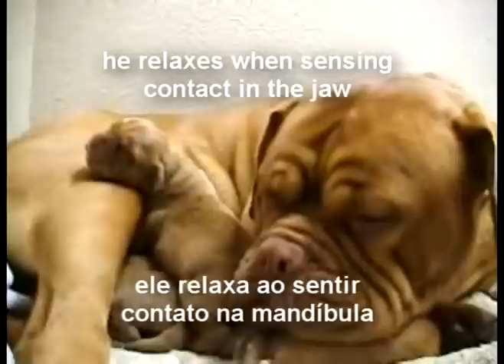Perros- canine behaviors - comportamentos caninos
El adiestramiento canino basado en instintos, requiere del conocimiento de las improntas grabadas o reforzadas durante la primera infancia de los cachorros. Entrenar perros con sólidos y profundos anclajes en la naturaleza de nuestras mascotas, nos permite lograr mejores resultados en menor tiempo, y con menos estrés en nuestros perros.
En este vídeo podemos ver un cachorro realizando una acción bastante común de apreciar en la mayoría de los hogares. Muchas personas han visto este comportamiento en sus propios perros o en canes de otras personas. Generalmente se toma como algo gracioso, puede pensarse que tontos estos perros que intentan dormir en esta posición, pueden hacerlo sobre una silla, sillón, peldaño, cama, escalera, la pierna de una persona sentada, y muchos otros casos, en la mayoría de los cuales el perro se encuentra inestable e imposibilitado de conciliar el sueño.
Un buen adiestrador canino conoces el origen de cada uno de estos comportamientos, así como un buen psicólogo sabe porque un niño se chupa compulsivamente un dedo con un adolescente muerde compulsivamente sus uñas. Un buen entrenador de perros es algo más que un técnico que realiza acciones manuales para que su perro se siente o de la patita. El adiestrador profesional debe ir más allá de aplicar una recompensa luego de una acción que se desea repetir, o un castigo cuando se desea eliminar un comportamiento determinado. El entrenamiento seriamente hablando debe reconocer e identificar rápidamente todo tipo de improntas y ponerlas al servicio de: la corrección de problemas de conducta, el mejoramiento de la relación en el hogar, la enseñanza de ejercicios, etc.
Esta actitud que vemos en el vídeo, es usada frecuentemente como punto de apoyo para un ejercicio en los perros de asistencia a discapacitados visuales (lazarillos), específicamente en el ejercicio en el que el perro guía debe encontrar un asiento libre en un transporte público, en un restaurante, etc.

English

The canine training on instincts based, requires of the knowledge of the recorded improntas or reinforced during the first childhood of the puppies. To dogs training with solids and deep anchorages in the nature of our pets, allows us to achieve better results in smaller time, and with stressless in our dogs.
In this videotape we can see a puppy carrying out a very common action that you leave in most of the homes. Many people have seen this behavior in their own dogs or in other people's dogs. Generally observed as joke, people can think that stupid dogs, try to sleep in that position. They can made it on a seat, armchair, step, bed, stairway, the leg of a seated person, and many other cases, in most of which the dog is unstable and helpless of reconciling the dream.
This attitude that we see in the videotape, is frequently used as support point for an exercise in the dogs of attendance had disabled visual (guides dogs), specifically in the exercise in the one that the dog guides should find a free seat in a public transportation, in a restaurant, etc.

Português

O treinamento canino baseado em instintos, requer do conhecimento do imprimir registrar ou reforçou durante a primeira infância dos filhotes de cachorro. Para treinar cachorros com sólidos e ancoradouros fundos na natureza de nossas mascotes, nos permite alcançar resultados melhores em tempo menor, e com menos tensão em nossos cachorros.
Neste videoteipe nós podemos ver um filhote de cachorro que leva a cabo uma ação muito comum que você viu em a maioria das casas. Muitas pessoas viram este comportamento nos próprios cachorros deles/delas ou nos cachorros de outras pessoas. Geralmente é observado como brincadeira, as pessoas podem pensar que cachorros estúpidos, tente dormir naquela posição. Eles podem fazer isto em um assento, poltrona, passo, cama, escada, a perna de uma pessoa sentada, e muitos outros casos em a maioria de que o cachorro é instável e impossibilitado de reconciliar o sonho.
Esta atitude que nós vemos no videoteipe, é freqüentemente usado como ponto de apoio para um exercício nos cachorros de freqüência tinha incapacitado visual (guias), especificamente no exercício no um que os guias de cachorro deveriam achar um assento livre em um transporte público, em um restaurante, etc.